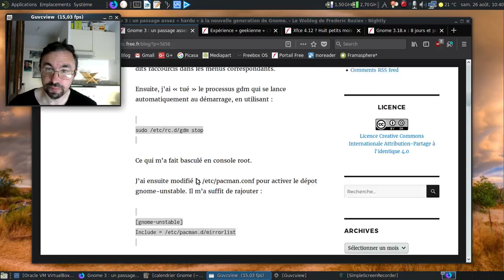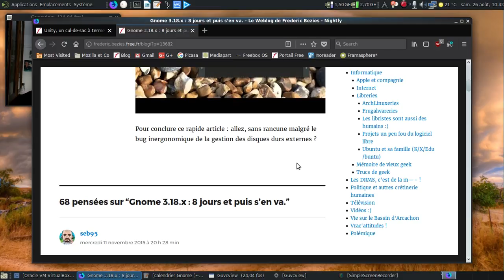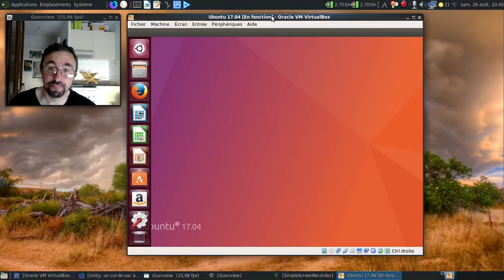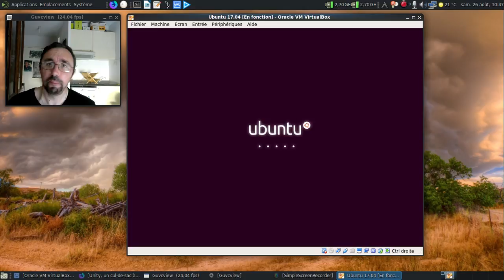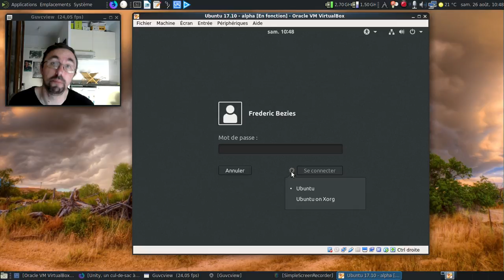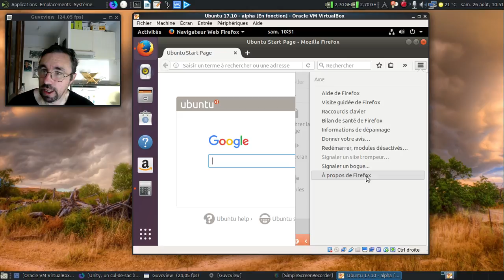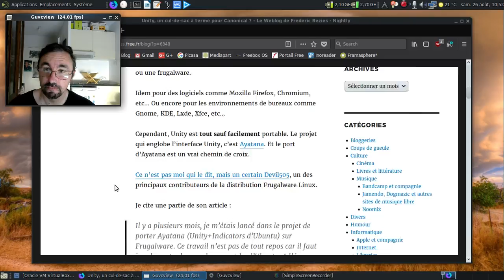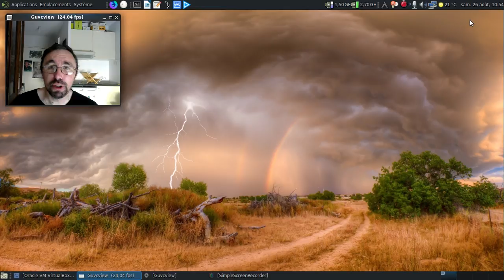Mon opinion sur le Gnome "revampé" de la future Ubuntu 17.10 fin août 2017.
Vidéo enregistrée le 26 août 2017. Articles cités dans la vidéo :

Article sur Gnome 3.0rc (avril 2011)
Unity, un cul-de-sac à terme ? (octobre 2011)
Passage à Xfce 4.12 (mars 2015)
Retour sous Gnome 3.18 (novembre 2015)
Départ de Gnome 3.18 (novembre 2015)

Horodatage :

00:51 : petit rappel de mon "épopée" d'utilisateur de Gnome
01:56 : passage à Xfce 4.12
02:30 : passage éclair sous Gnome 3.18
03:13 : départ de Gnome vers Mate-Desktop
03:37 : pour mémoire, le calendrier des sorties de Gnome depuis sa version 3.0 en mars 2011
04:34 : unity sous Ubuntu 17.04
05:32 : l'apparence générale d'Unity et son interface en "L"
06:43 : le menu global à la MacOS fonctionnel avec LibreOffice ?
07:40 : lançons la Ubuntu 17.10 alpha pour avoir un premier aperçu du Gnome "unityisé" par Canonical
08:20 : GDM est lancé, reste plus qu'à se connecter :)
09:00 : on retrouve l'interface en "L" d'Unity bien que franchement allégée pour le moment :)
09:32 : ah, quand même, ça utilise la version de développement de Gnome 3.26 ?!
09:56 : Gnome sous Xorg, Wayland parfois ça merde :(
11:35 : un Mozilla Firefox 50.1 ?!
12:19 : de quand date Cinnamon et Mate-Desktop ? De 2011 ou 2012, non ?
13:20 : le bon vieux défilement dans le lanceur quand celui-ci est surchargé :)
13:32 : un dernier point, sur un article que j'ai écrit en octobre 2011...
13:48 : un brin en avance sur son temps l'article d'octobre 2011 ?
14:12 : conclusion de la vidéo
14:50 : petite question pour la forme :)